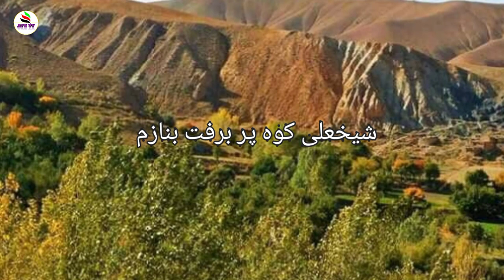آهنگ بسیار زیبا و ریمکس با دمبوره شیرین از علی دریاب بندری ( شیخعلی کوه پر برفت بنازم)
این آهنگ در وصف شیخعلی زیبا با زحمات بی دریغ محترم معلم رازق امانی ، استاد علی دریاب بندری پیشکش و تقدیم دوستان و عزیزان شده . خدا کنه مورد پسند تان قرار بگیرد.